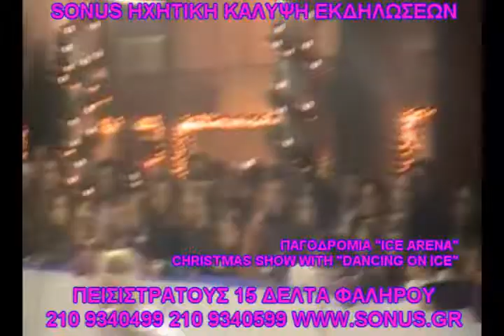ΠΑΓΟΔΡΟΜΙΑ ICE ARENA and DANCING ON ICE CHRISTMAS SHOW 2011.wmv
DANCING ON ICE and ΙCE ARENA CHRISTMAS SHOW 2011
SONUS ΗΧΗΤΙΚΗ ΚΑΛΥΨΗ ΕΚΔΗΛΩΣΕΩΝ